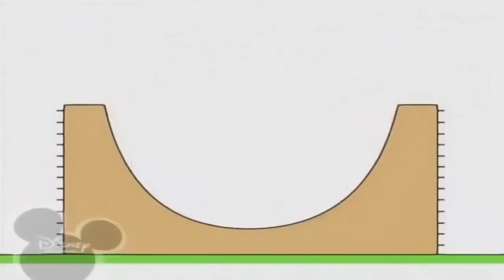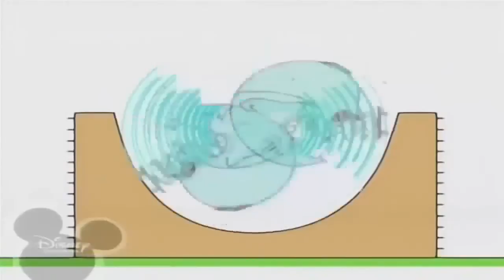Копія відео "Копія відео "Копія відео "Копія відео "Копия видео "Bruno The Great Tobu Sunburn"""""